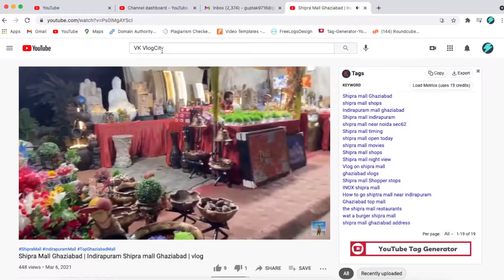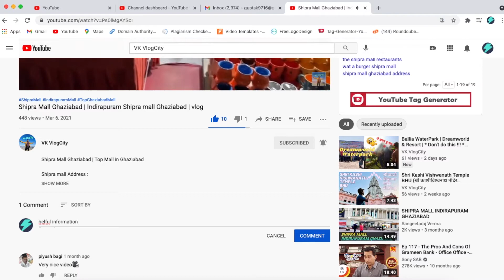Ballia to Reoti Vlog by road | Ballia jila U.P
In this video we show that how you can go Ballia to Vlog by road, via Bansdih & Sahtwar.
Ballia is a district of Uttar Pradesh which is located in east region of U.P

Here some Ballia vlog or videos (बलिया जिला | बागी बलिया उत्तर प्रदेश वीडियो)

Gears I Use For making this Video:-
🎥 My Primary camera
📸 Vlogging Camera
🥢 Gopro Tripod
🥢 Vlogging Tripod